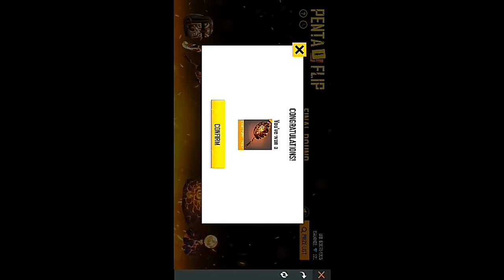I GOT IT..... / GLOO WALL TIPS AND TRICKS / LEVEL UP PASS EXPLAINATION / FREE FIRE / GAMELENS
Gamelens / free fire is the ultimate survival shooting game.

Got volcano gloo wall (tips and tricks) and level shop explanation.

ℹ️ Additional Information :
Requires Android : 4.0.3 and up

👉 Note :
BGM used - INVISIBLE ( No copyrights sounds)
Authors - Julius dreisig and Zeus X grona